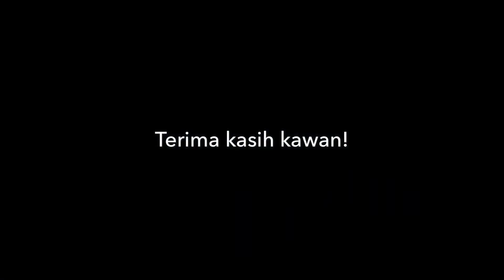TEMAN HIDUP COVER BY THE TALKBACK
The Talkback adalah kelompok musisi jalanan yang dibina oleh Institut Musik Jalanan. Saat ini the talkback sedang merampungkan single perdananya bersama STIMULAN RECORDS, record label Institut Musik Jalanan untuk dipasarkan secara digital melalui store-store musik dunia.

Melalui IMJ, the talkback tak lagi beraktivitas dijalanan, mereka telah aktif mengamen dengan lisensi ngamen SUPERCARD milik IMJ. SUPERCARD (Support Performer Card) adalah kartu lisensi mengamen yang di inisiasi oleh IMJ agar musisi jalanan Indonesia tak lagi beraktifitas dijalanan melainkan ditempat-tempat yang lebih manusiawi dan diakui keberadaannya oleh pemerintah. Saat ini SUPERCARD masih di trial untuk wilayah JABODETABEK. Dengan SUPERCARD, musisi jalanan mendapatkan akses untuk mengamen di mall-mall besar, dan insyaallah tahun 2019 nanti program IMJ ini akan dijalankan oleh pemerintah pusat diarea stasiun MRT dan KAI.